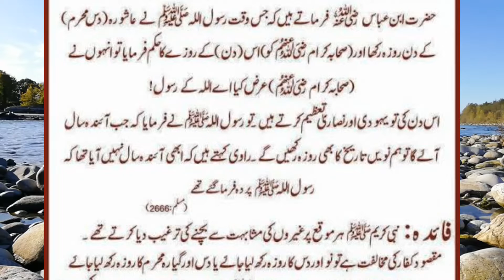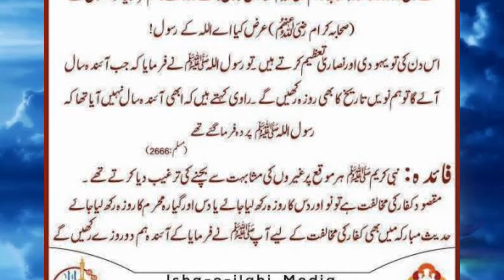9 aur 10 Muharram ka Roza || youm -E - Ashora ka roza || Muharram Ka Bayan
Muharram ke roze ki ahmiyat aor fazilat